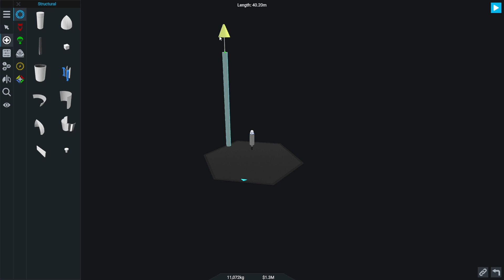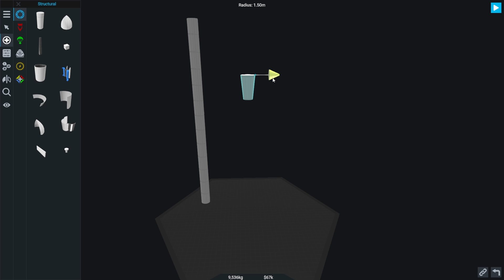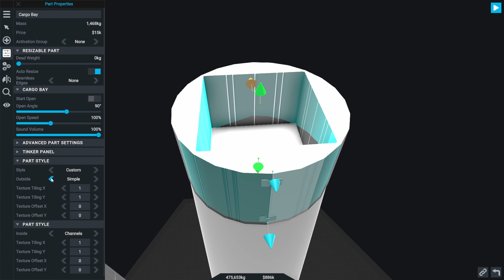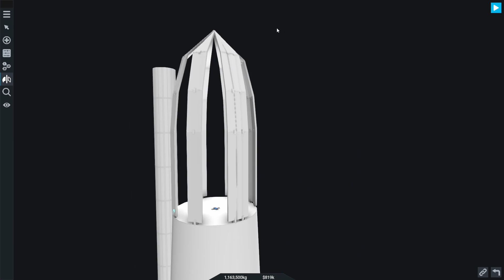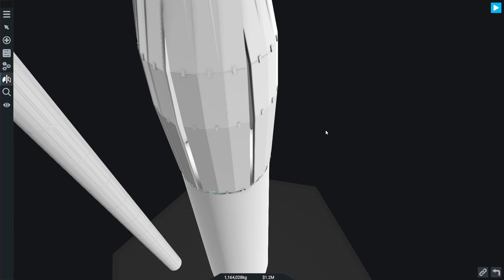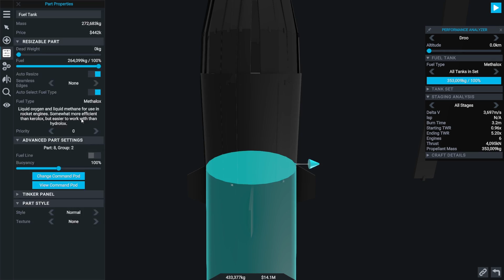Rocket Labs Neutron - SimpleRockets 2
Back in SimpleRockets 2 to build Rocket Labs new Neutron rocket replica.

PC SPEC:
AMD FX-8350 Eight-Core CPU 4GHz
RX 580 8GB
16GB Ram
480GB SSD
1TB HDD